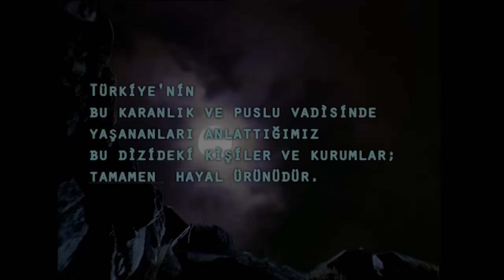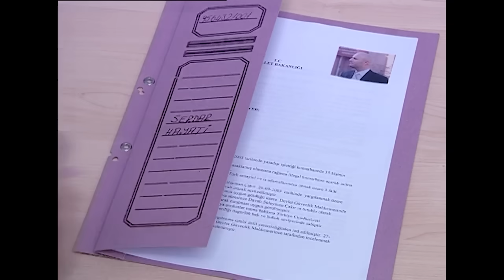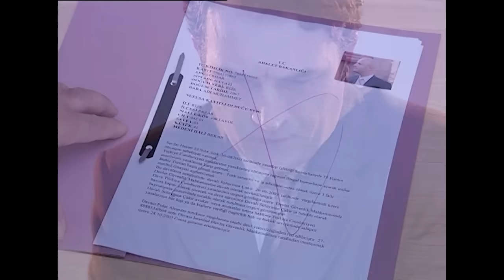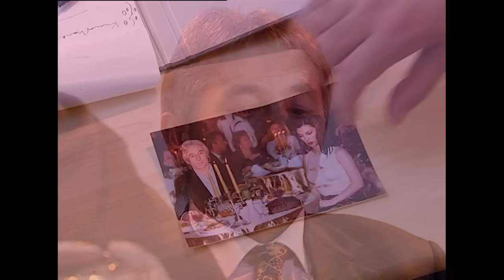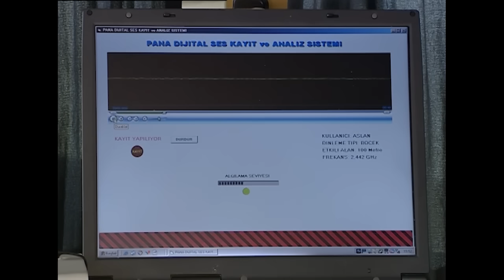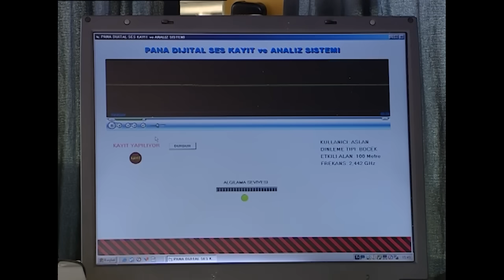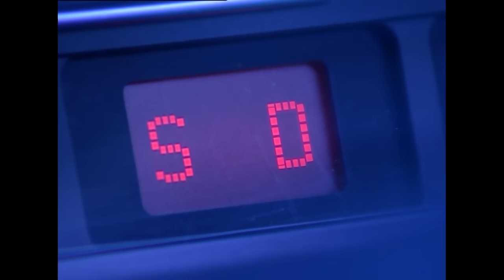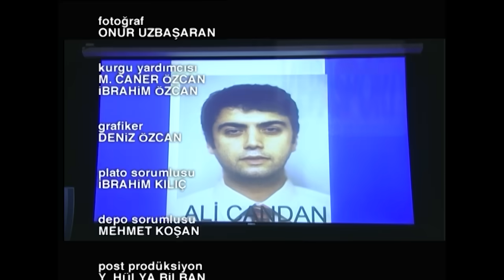Kurtlar Vadisi - 24.Bölüm | FULL HD YENİ